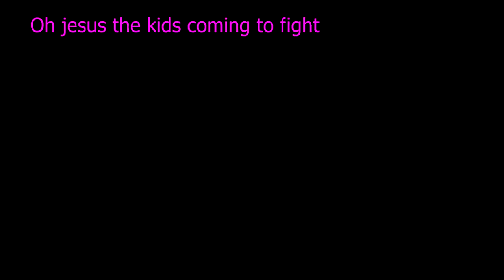Water Barrels are OP - Divinity II Bloopers - Part 1